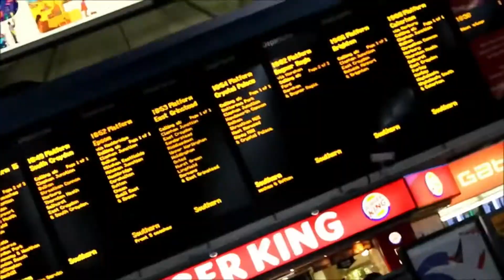Hunted Application 2017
My Application for Channel 4's Hunted.

Pick me :D